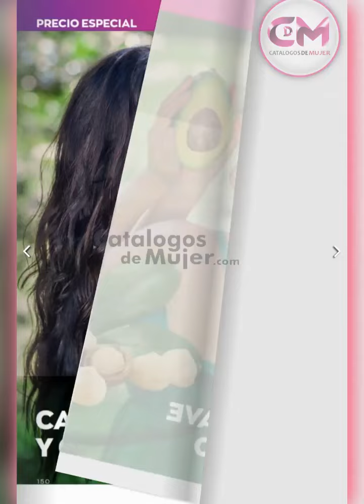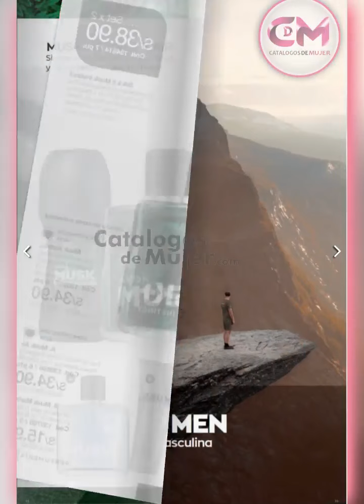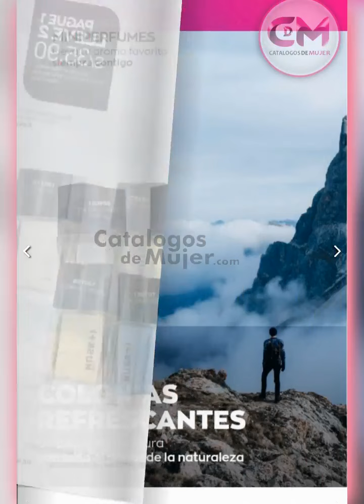CATÁLOGO AVON CAMPAÑA 10 2023 PERÚ 📣 DIGITAL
️☀️ HERMOSAS HOY LES COMPARTO️☀️  el / CATÁLOGO AVON CAMPAÑA 10 2023 PERÚ 📣 DIGITAL

Para ver el catálogo completo en FORMATO DIGITAL de esta campaña 10 2023.